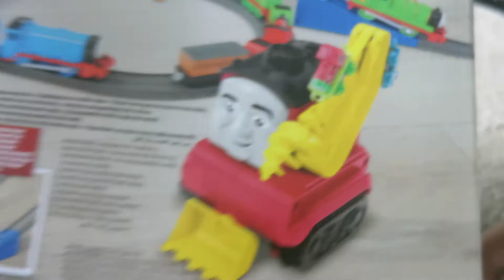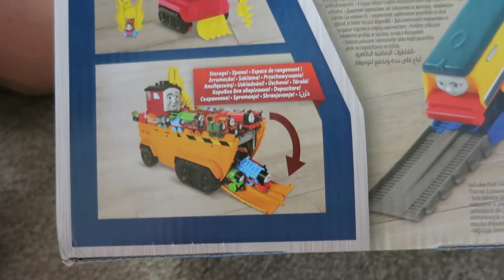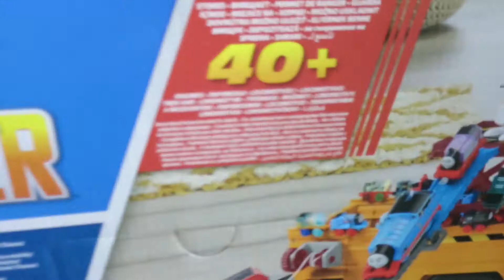New 2019 Thomas Super Cruiser - Trackmaster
Today on CSW Toys we unbox and show you the brand new Thomas and friends Super Cruiser. We test it out with our trackmaster, trackmaster push along, take and play and thomas minis.

This was a surprise present for William, watch his reaction when he finds out he is getting it!!

We play with Thomas Nia and Percy that came with the set and then get all of our excising trains out, hyper glow trains too!!